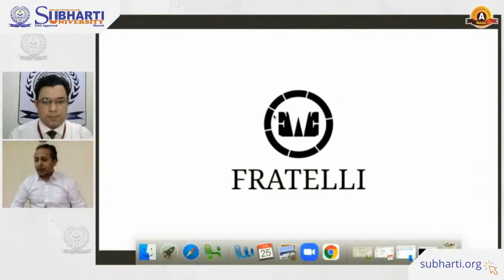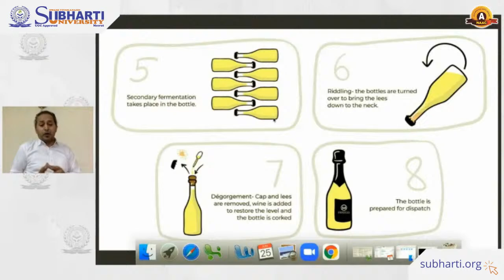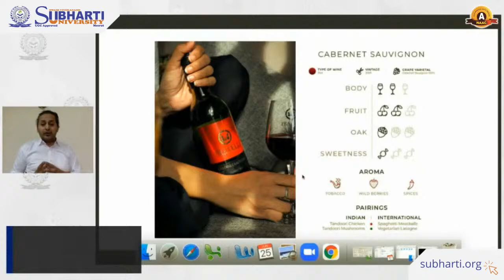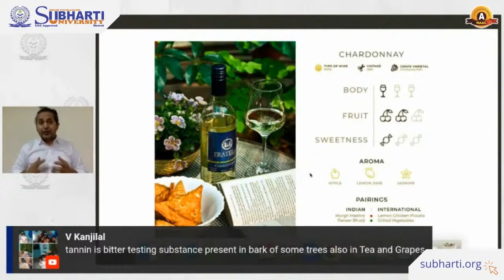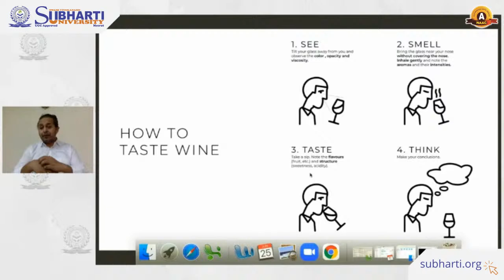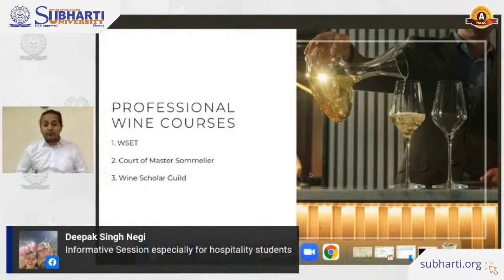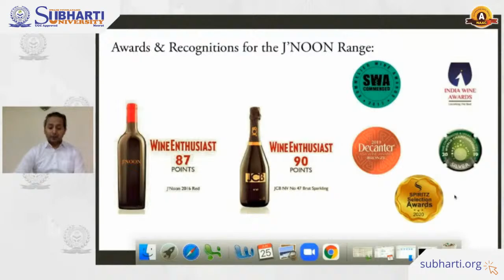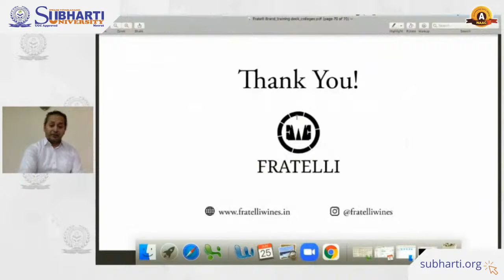Skill Development Program on Food and Beverage Service Day 7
Skill Development Program on Food and Beverage Service Saturday Swami Vivekanand Subharti University, Meerut, is organizing a  ‘Skill Development Program on Food and Beverage Services.